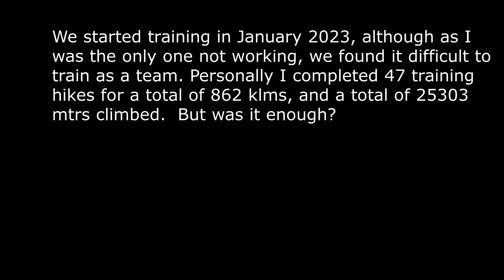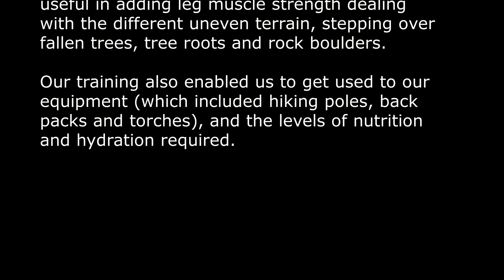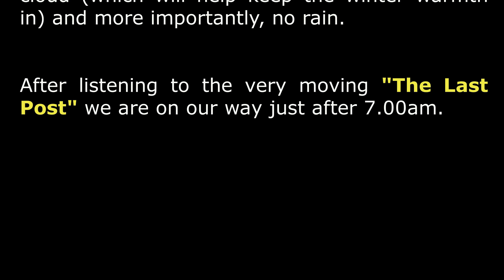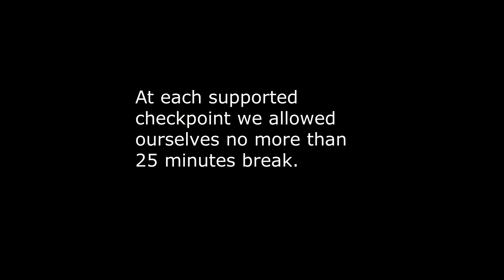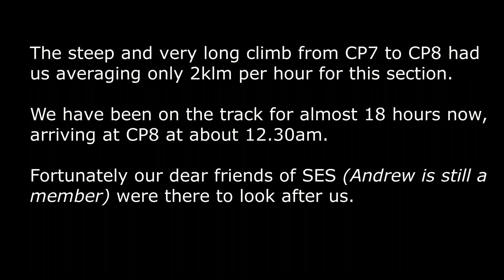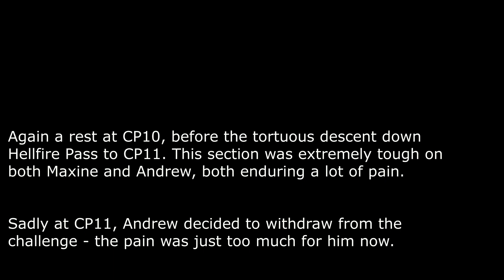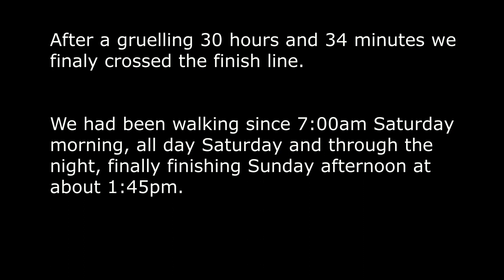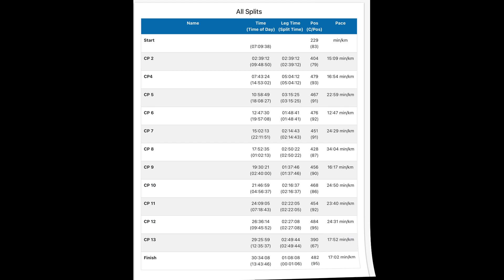Kokoda Challenge 2023 - Gold Coast 96 Klms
Tamborine Mtn Sole Patrol attempt the Gold Coast 96Klm Kokoda Challenge.
This is said to be the toughest team challenge in Australia, being held each July over the Gold Coast Hinterland. Teams of 4 need to complete the grueling hike in less than 39 hours. With 13 checkpoints to pass through before crossing the finish line, this challenge will see many competitors withdrawing along the way.